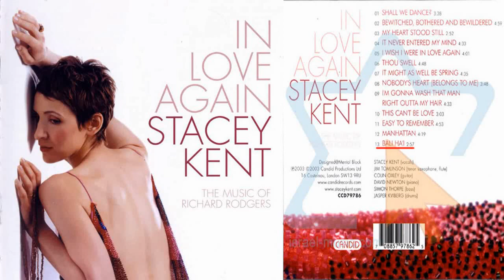Stacey Kent Bali Ha'i